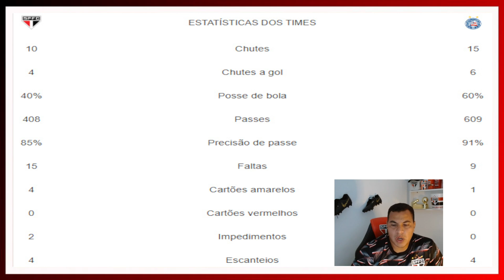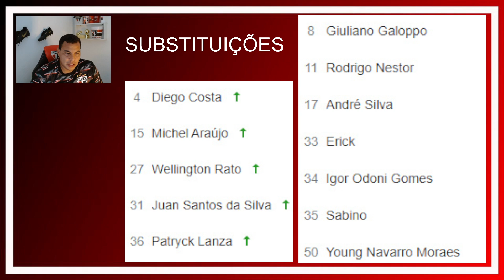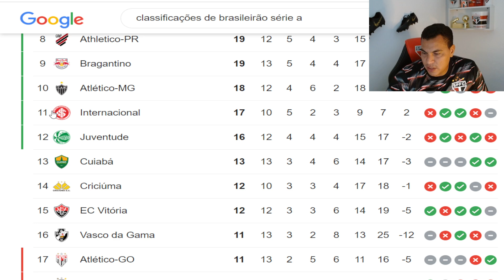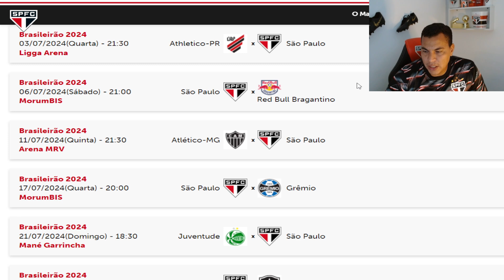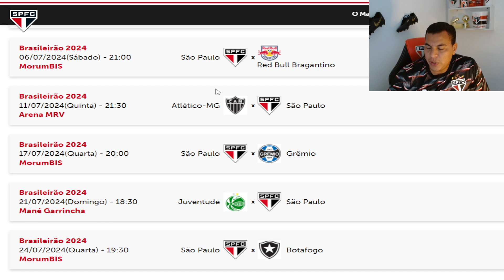ANÁLISE PÓS JOGO SÃO PAULO 3 X 1 BAHIA - JOGOS DA 13°RODADA E TABELA DO CAMPEONATO - PRÓXIMOS JOGOS!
A GENTE SE IMPORTA COM O SÃO PAULO E INFORMA VOCÊ TORCEDOR SOBRE:
* FUTEBOL MASCULINO
* FUTEBOL DE BASE
* BASQUETE
* FUTEBOL FEMININO

SOBRE MIM
.IIIIIIIIIIII.

.IIIIII.